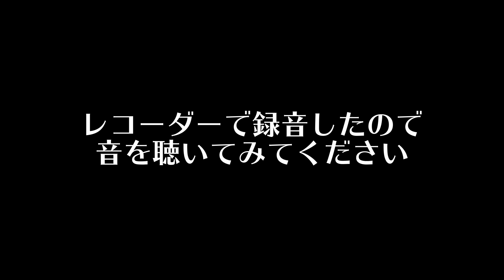ローパスバッフル改！スポーツスターのバンス管の径に合う様に改造したら、とても気持ちいい音になった[motovlog][ハーレーダビッドソン]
SNSで話題になっていて気になっていたローパスバッフル。

前回Vance&Hinesショートショットに付けてみたら、隙間がだいぶあったので、バンス管のバッフルと融合させました。
やっぱり、ローパスバッフルにすると、走っていて気持ちいいです。

前回ローパスバッフルを取り付けた時の動画

2%er
ローパスバッフル販売ページ

Harley-Davidson IRON1200の走行中の映像や、撮影した写真を公開していきます。

もしよろしければ、TwitterやInstagramのフォローもお願いします。